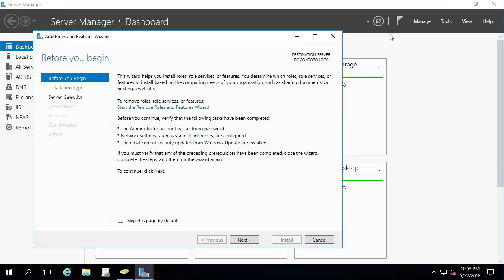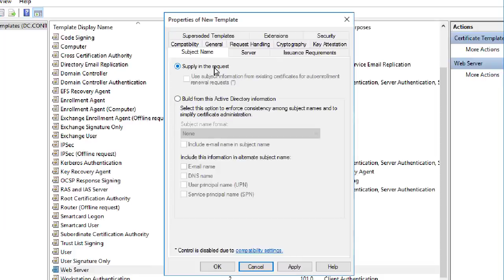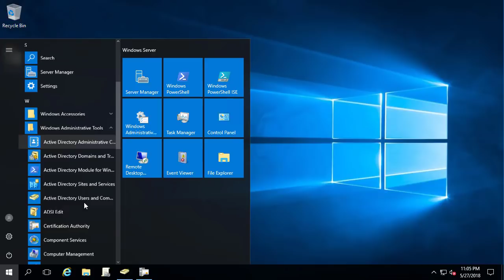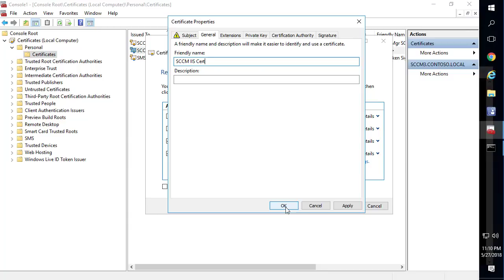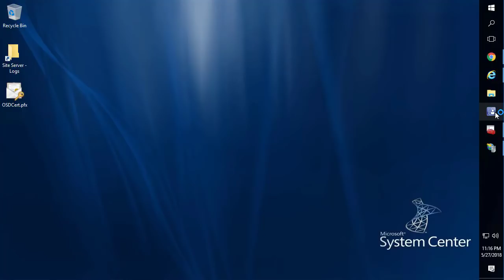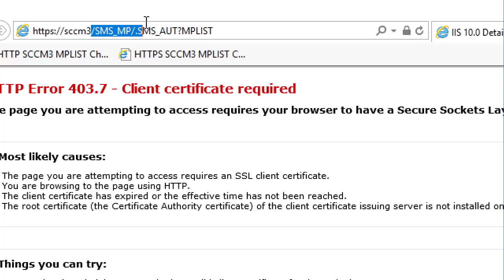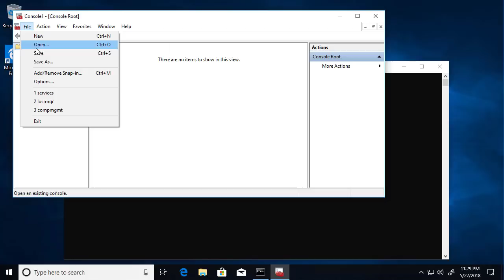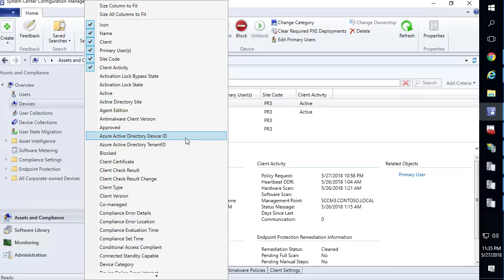How To Configure PKI for Microsoft SCCM to Use HTTPS/SSL Instead of HTTP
In this step-by-step guide, we will walk through the process of switching SCCM from HTTP to HTTPS. Justin Chalfant, a software engineer at Patch My PC and former SCCM Premier Field Engineer at Microsoft, will be performing the video guide.

In this guide, we cover installing a Microsoft Certificate Authority using Active Directory Certificate Services, Creating the certificate templates for SCCM, Deploying the certificate templates, requesting certificates in the site system(s) and client(s), create an auto-enroll GPO for clients, changing the site system to use HTTPS, Changing WSUS to require HTTPS, and verifying the clients use HTTPS to communicate with the site.

Topics in This Video:

Introduction - (0:00)
Install Active Directory Certificate Services - (0:30)
Create Certificate Templates for SCCM - (4:56)
Create Auto-Enroll GPO for the Client Certificate - (10:54)
Requesting the IIS and DP/OSD Certificate on the IIS Site System - (12:02)
Bind Requested Certificate to Site in IIS for Default and WSUS Website - (16:01)
Configure WSUS to Require SSL - (17:36)
Configure DP, MP, and SUP to use SSL - (19:36)
Verify Client Received Client Certificate and SCCM Client Changes to SSL - (28:35)
Wrap-up - (32:36)

Other Resources:

- Step-by-step example deployment of the PKI certificates for System Center Configuration Manager: Windows Server 2008 certification authority